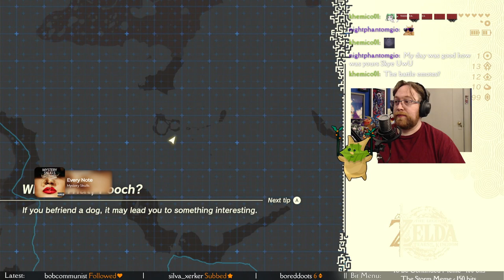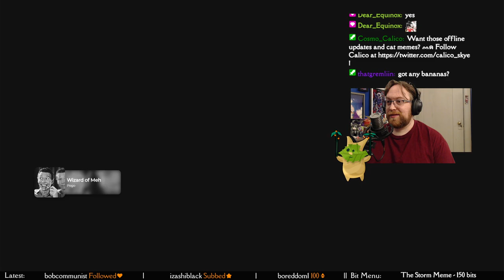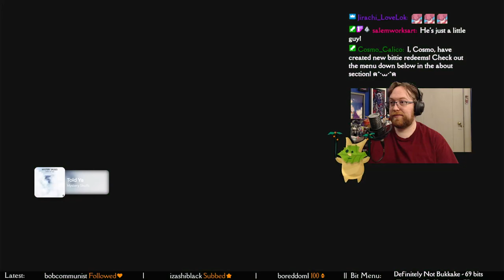Breaking Tears of the Kingdom with D*CKS part 2 - !clip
Live on twitch on Tuesday nights at 7:30 pst, come through!